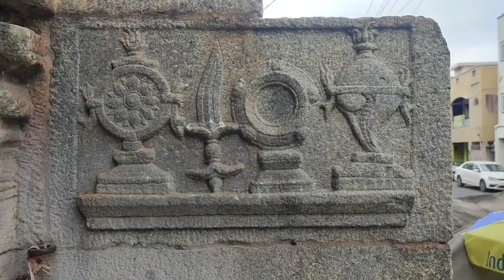நாமக்கல் நாமகிரி தாயார் சமேத ஶ்ரீ லட்சுமி நரசிம்மர் கோயில் | சாளக்கிராம மலையில் குடவரை கோயில்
ஸ்ரீநாமகிரி தாயார் சமேத ஸ்ரீநரசிம்ஹபெருமாள் திருக்கோயில்
நாமக்கல்

புராணங்களின் கூற்றுப்படி, இத்திருக்கோவில் தேவசிற்பி விஸ்வகர்மாவால் வடிவமைக்கப்பட்டுள்ளது.
அகழ்வாராய்ச்சியின்படி, இந்தக்கோவில் பல்லவ மன்னர்களால் உருவாக்கப்பட்டு உள்ளது. எதனுள்ளும் கட்டுப்படாதவர் அனுமன் என்பதை உணர்த்துவதாய் இத்திருக்கோவிலில் அனுமன் மேலே உயர்ந்து, 18 அடிகளில் கட்டிடத்துள், கோபுரத்துள் கட்டுப்படாது நின்று அருளுகிறார்.

நாமக்கல் மலை மகாவிஷ்ணுவின் கோட்டையாக உள்ளது. மலையின் கீழ்ப்புறம் ரங்கநாதராகவும் மலைமேல் கோட்டையின் உள்ளே வரதராகவும் மலையின் மேலே நரசிம்மராகவும் மூன்று அவதாரங்களில் எழுந்தருளியுள்ளார்.

ஸ்ரீநாமகிரித்தாயார்:

இங்கு அமைந்துள்ள ஸ்ரீ நாமகிரித் தாயார் மேற்கிலிருந்து கிழக்கு நோக்கி ஸ்ரீ நரசிம்மரை தரிசித்தவாறு தவம் செய்வது போல் அமைக்கப்பட்டுள்ளது.

நாமகிரி தாயாரின் கருணைக் கண்கள் கவலைகளைப் போக்கும் பேரழகு வாய்ந்தவை. நாமகிரி தாயார், தாமரக் கண்கள் கொண்டவள் தாமரை முகத்தாள், தாமரைக் கரத்தாள். அவள் பாதங்களும் பத்மம். அவள் பிறந்ததும் தாமரையிலே, அமர்ந்திருப்பதும் தாமரையிலே, கைகளில் கொண்டிருப்பதும் தாமரையையே!

இங்குள்ள  நரசிம்ம தீர்த்தத்தில் நீராடி தாயாரை பூஜிக்க சகல செல்வங்களும், பில்லி, சூனியம் போன்றவை  ஒரு மண்டல காலத்திற்குள் விலகும்.

ஸ்ரீநரசிம்மர்:

இத்திருக்கோயில் மலையின் மேற்கு புறம் குடவரையில் அமைந்துள்ளது.   இங்கு வலது காலை தரையில் ஊன்றியும் இடது காலை மடி மீதும் வைத்து ஸ்ரீ நரசிம்மர்  வீற்றிருக்கிறார். அருகில் பூஜக முனிவர்களான சநக சநந்தர்களும், சூர்ய சந்திரர்களும் கவரி வீச  வலது புறம் ஈஸ்வரனும், இடதுபுறம் பிரம்மாவும் பகவான் இரணியனை அழித்த உக்கிரம் தீர  வழிபடுகிறார்கள்.

இங்கு இரணியனை வதைத்த பின் ரத்தக்கரையுடன்  கூரிய நகங்களுடன் பகவான் காட்சி தருகிறார்.

ஸ்ரீஆஞ்சநேயர்

முன்னொரு காலத்தில் மகாலட்சுமி பெருமாளைப் பிரிந்து ஒரு நீர்நிலை அருகே பர்ணசாலை அமைத்து பகவானை நோக்கி கடும் தவம் இயற்றினாள். அந்நேரத்தில் அனுமன் நேபாளத்தில் உள்ள கண்டகி நதியில் குளிக்கும்போது 2 துளையுள்ள சாளக்கிராமம் கிடைக்கிறது. இறைவனின் அம்சமாக இருப்பதை எண்ணி அதனை தம்முடன் எடுத்துக் கொண்டு வான்வழியாக வந்து கொண்டிருந்தார் ஆஞ்சநேயர்.

அப்போது நாமக்கல் பகுதியில் வந்து கொண்டிருந்த நேரத்தில் சூரியன் உதயமானதால் தமது கையில் இருந்த சாளக்கிராமக்கல்லை கீழே வைத்து விட்டு சந்தியா வந்தனத்தை செய்து முடித்தார்.

மீண்டும் வந்து சாளக்கிராமத்தை தூக்க முயற்சித்தார். சாளக்கிராமம் நரசிம்ம மூர்த்தியாக வளர்ந்து நிற்க ஆஞ்சநேயர் நரசிம்மரை வணங்கியவாறு நின்று நமக்கெல்லாம் அருள்பாலிக்கிறார்.

நரசிம்மர் - நாமகிரி தாயார் கோவிலுக்கு நேர் எதிரில்தான் நாமக்கல் ஆஞ்சநேயர் கோவில் உள்ளது. எதிரில் உள்ள நரசிம்மரை திறந்த விழிகளுடன் கைகூப்பி வணங்கிய நிலையில் ஆஞ்சநேயர் காட்சி தருகிறார். இவருக்கு கோபுரம் கிடையாது. வெயிலிலும், மழையிலும், காற்றிலும் பொலிவு மாறாமல் காட்சி அளிக்கிறார். நரசிம்மருக்கு கோபுரம் இல்லை. அவர் அமர்ந்திருக்கும் இடம் மலையைக் குடைந்து உருவாக்கப்பட்டது. அவருக்கு கோபுரம் இல்லாததால், அவரது தாசனான தனக்கும் கோபுரம் தேவையில்லை என்று ஆஞ்சநேயர் கூறியதாவது வரலாற்றுத் தகவல் மூலம் தெரிய வருகிறது.

திருவிழாக்கள்

நாமகிரி அம்மனுக்கு பத்து நாட்கள் தசரா திருவிழா கொண்டாடப்படுகின்றது. ஒவ்வொரு ஆண்டும் பங்குனி மாத ஹஸ்த நட்சத்திரத்தில் நரசிம்மர், ரங்கநாதர், அனுமன் ஆகியோருக்குத் தேர்த் திருவிழா சிறப்பாக நடைபெற்று வருகின்றது. இவ்விழா 15 நாட்களுக்கு நடைபெறுகின்றது.

மார்கழி மாதம் மூலம் நட்சத்திரம் அமாவாசையன்று அனைத்து பக்தர்களாலும் அனுமன் ஜெயந்தி சிறப்பாகக் கொண்டாடப் படுகின்றது.

சிறப்புகள்:

இச்சா சக்தி (நாமகிரி தாயார்), கிரியாசக்தி (நரசிம்மர்), ஞானசக்தி (ஆஞ்சநேயர்) ஆகிய மூன்று சக்திகளும் ஒருங்கே அமையப்பெற்ற கோவில் இது. இங்கு உள்ள ஆஞ்சநேயர் எதிரில் உள்ள நரசிம்மரை திறந்த விழிகளுடன் கைகூப்பி வணங்கிய நிலையில் பிரமாண்டமாகக் காட்சி தருகிறார்.

வழித்தடம்:

நாமக்கல் நகரின் மையப் பகுதியில் ஆஞ்சநேயர் கோவில் உள்ளது. இந்தக் கோவில் சேலம் புதிய பஸ் நிலையத்தில் இருந்து 57 கிலோ மீட்டர் தூரத்திலும், கரூரில் இருந்து 43 கிலோ மீட்டர் தூரத்திலும், ஈரோட்டில் இருந்து 50 கிலோ மீட்டர் தூரத்திலும், கோவையில் இருந்து 120 கிலோ மீட்டர் தூரத்திலும், திருச்சியில் இருந்து 85 கிலோ மீட்டர் தூரத்திலும் உள்ளது.

தமிழ்நாட்டின் அனைத்து பகுதியிலும் இருந்து நாமக்கல்லுக்கு பஸ் வசதி உள்ளது.

நாமக்கல் பஸ் நிலையத்தில் இருந்து கோவிலுக்கு ஆட்டோ வசதியும், டவுன் பஸ் வசதியும் உள்ளது. சேலம் புதிய பஸ் நிலையத்தில் இருந்து பஸ்சில் வருபவர்கள் சேலம் ரோடு சிக்னலில் இறங்கி கோவிலுக்கு நடந்து செல்லலாம்.

நாமக்கல்லில் ரெயில் நிலையம் உள்ளது. இந்த ரெயில் நிலையத்தில் பெங்களூர் - நாகர் கோவில் எக்ஸ்பிரஸ், நாகர் கோவில் - பெங்களூர் எக்ஸ்பிரஸ், சென்னை சென்ட்ரல் - பழனி எக்ஸ்பிரஸ், பழனி - சென்னை சென்ட்ரல் எக்ஸ்பிரஸ், சேலம் - கரூர் பாசஞ்சர், கரூர் - சேலம் பாசஞ்சர் ரெயில்கள் நாமக்கல் ரெயில் நிலையத்தில் நின்று செல்கின்றன.

நாமக்கல் ரெயில் நிலையத்தில் இருந்து ஆஞ்சநேயர் கோவிலுக்கு செல்ல ஆட்டோ வசதி உள்ளது.

வெளிநாட்டு பக்தர்கள் திருச்சி அல்லது கோவை விமான நிலையங்களில் இருந்து இறங்கி காரில் நாமக்கல் வரலாம்.

nava2904@kvb

- தமிழ்